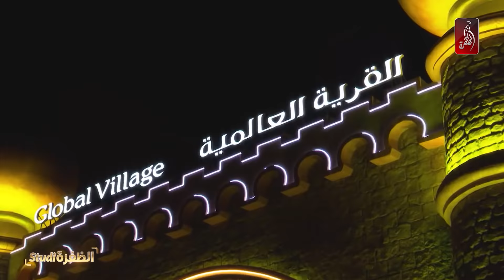جولة مع رجاء بلمير في القرية العالمية